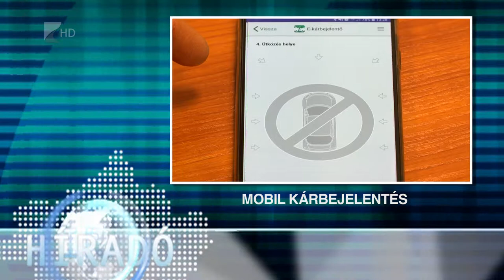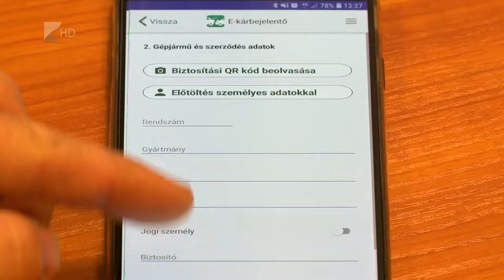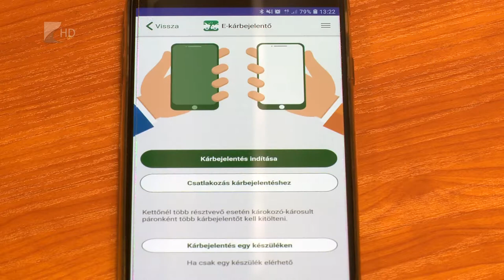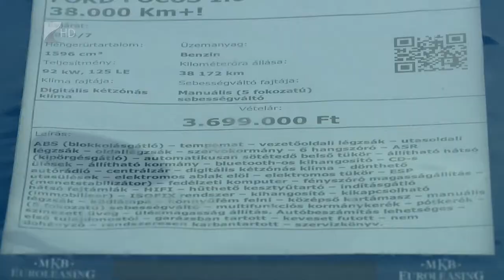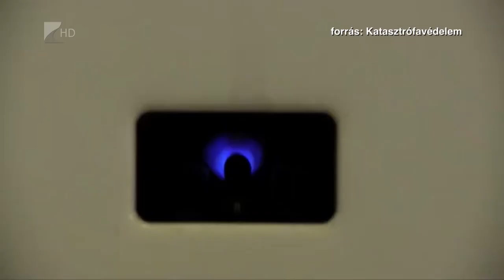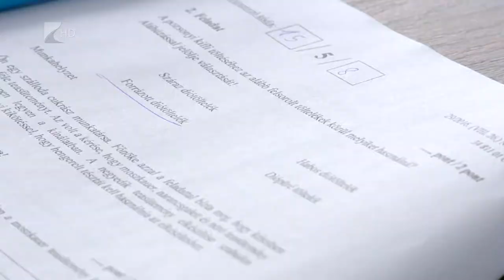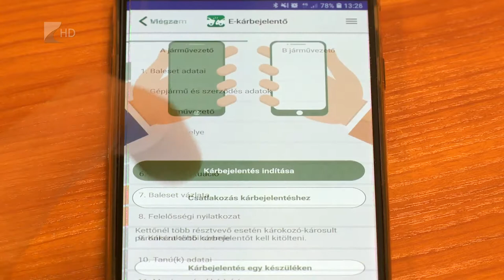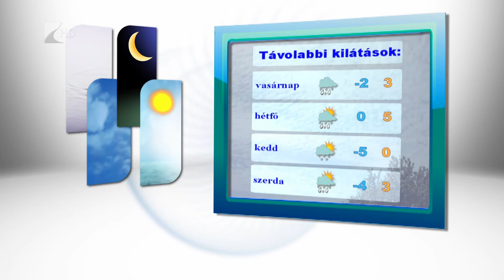Híradó 2019.01.11.- Kölcsey Tv